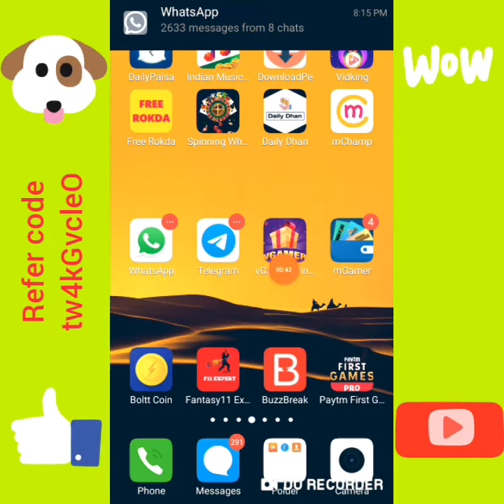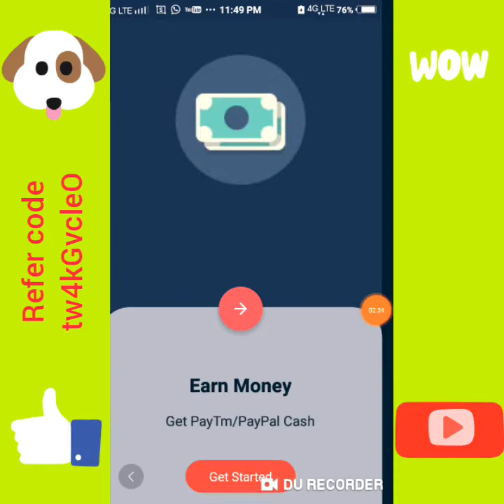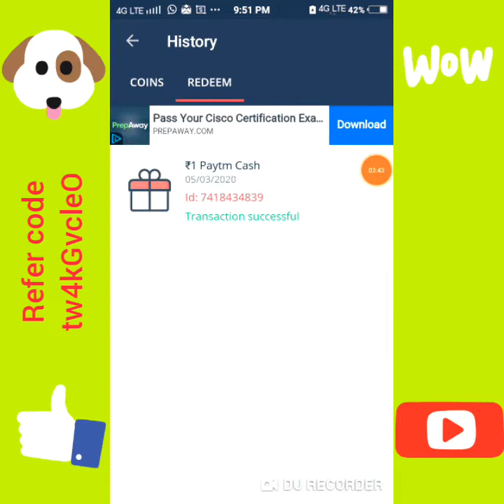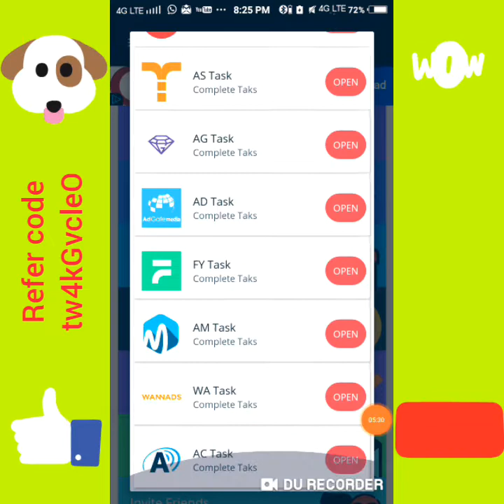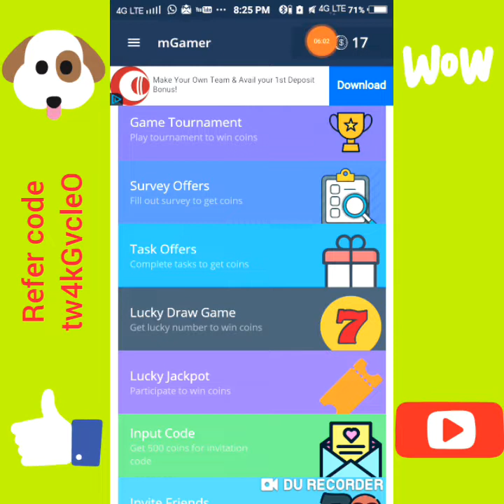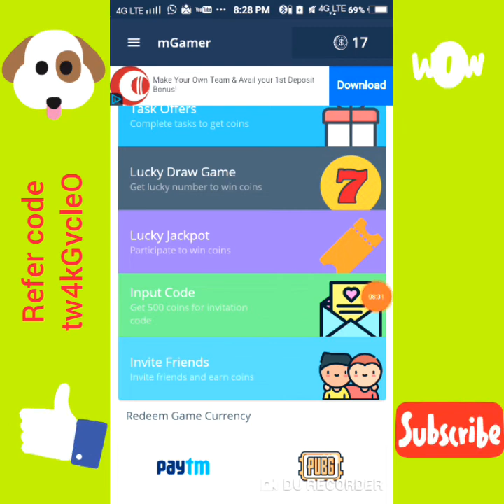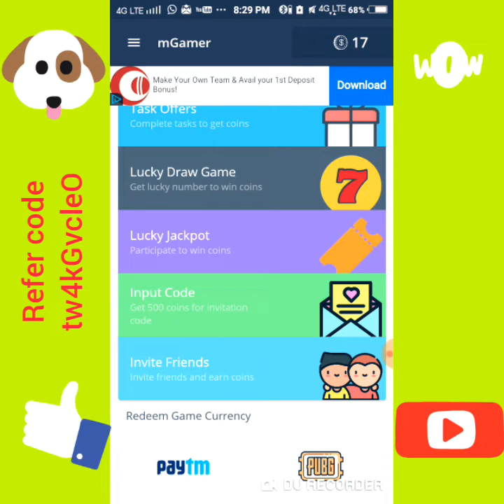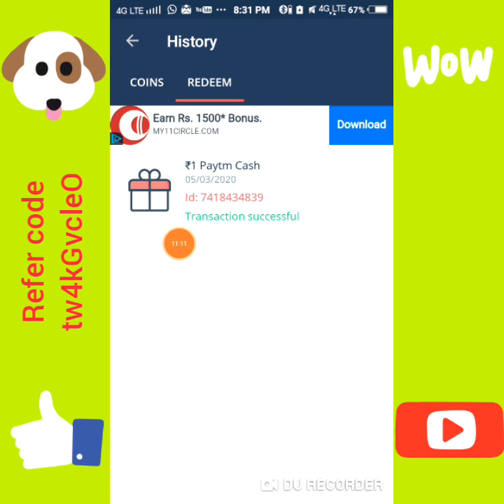MGamer App for Payment Proof Self Earning Daily 100Rs Real Paytm Money Earning Tamil One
Refer code:tw4kGvcIeO

Refer code:42705

Refer link:B02625325